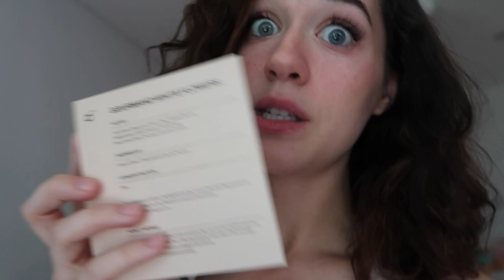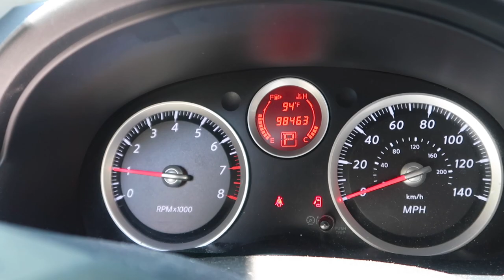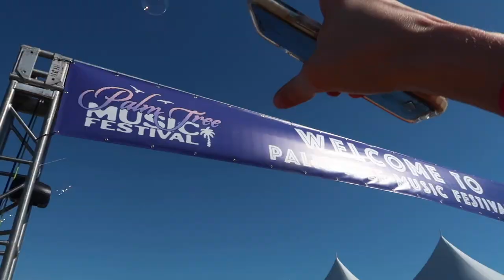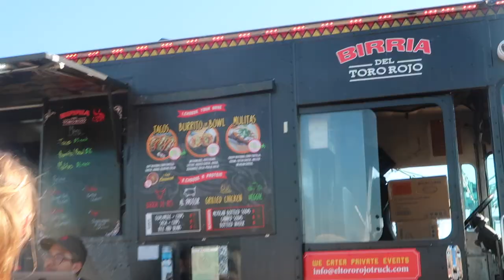Palm Tree Music Festival Vlog 🌴🎶